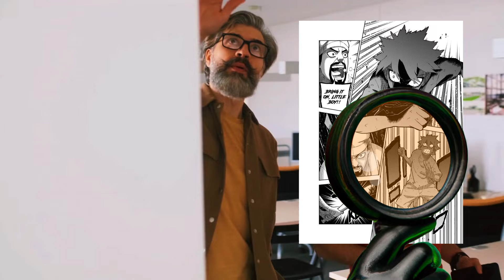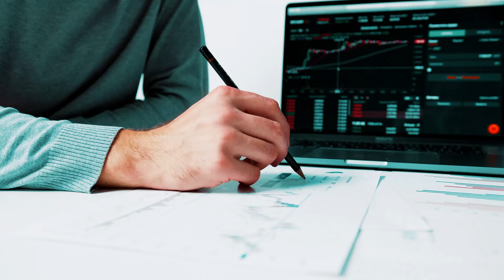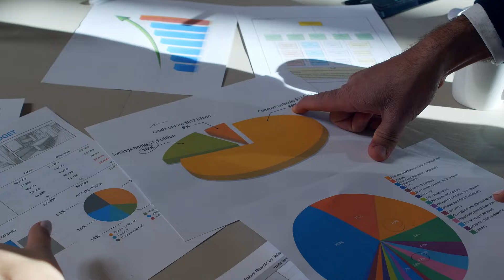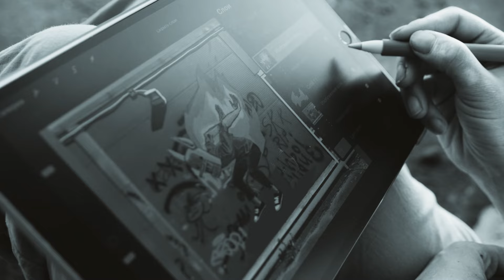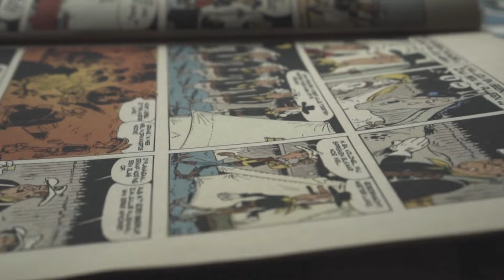POR QUE é tão DIFÍCIL ser MANGAKÁ ou QUADRINISTA no BRASIL?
📘🎨 Neste vídeo trouxe algumas percepções sobre a realidade de ser um quadrinista ou mangaká no Brasil! Vem comigo discutir quais desafios e alegrias de seguir essa carreira artística em nosso país!

Não esqueça de:

💬 Comente suas percepções da sua jornada!
📨 Compartilhar!

🎮Acesse nosso SITE voltado a Games, Cultura Geek e Otaku🖥️

▪️Discord (se der erro verifique o link na bio)